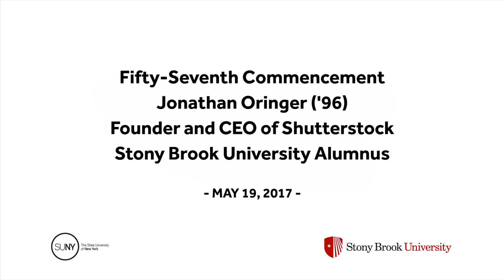Stony Brook Commencement 2017: Remarks of Jonathan Oringer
Receiving a Doctor of Science for his contributions to the tech industry was programmer, photographer, serial entrepreneur, Stony Brook University alumnus, and founder and CEO of Shutterstock, Jonathan Oringer ‘96. His contributions include the invention of one of the web’s first pop-up blockers and the creation of Shutterstock, the global technology company that disrupted the image licensing industry.

In his remarks, Oringer recalled lessons learned from his Stony Brook education and laid special emphasis on the need to embrace diversity.